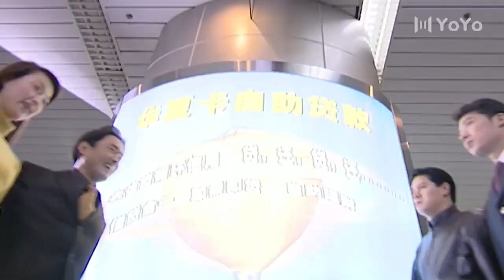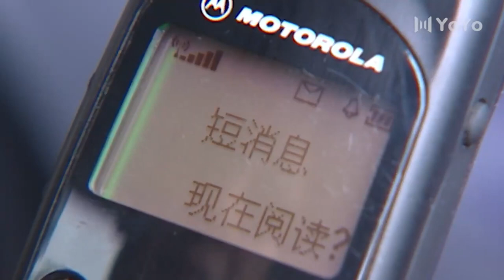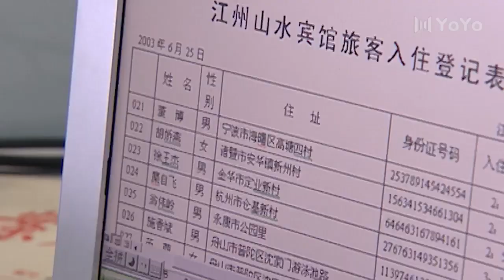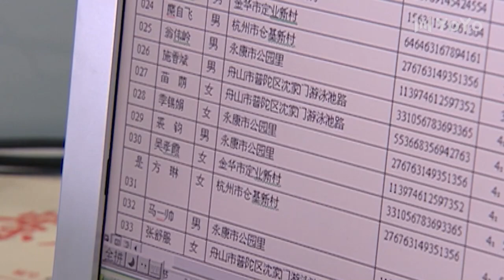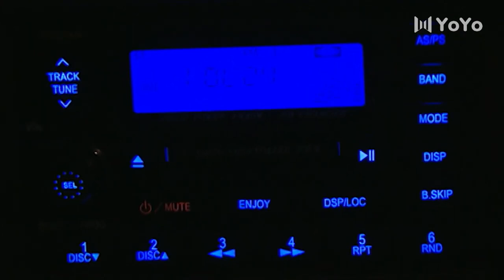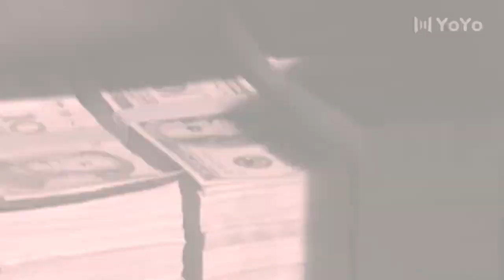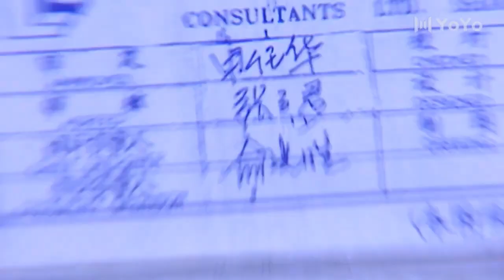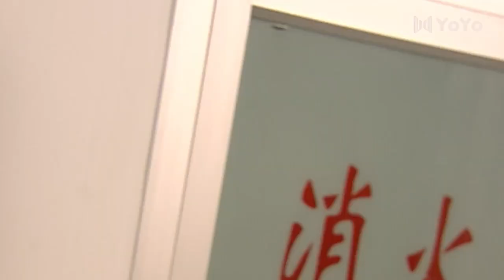丈夫為了談下生意，故意讓妻子接近高官❤️爱情